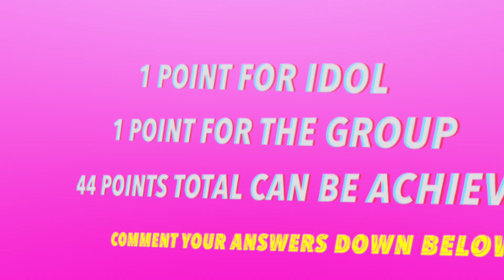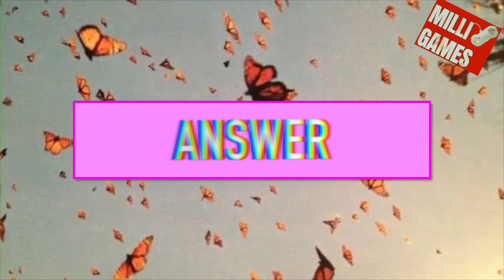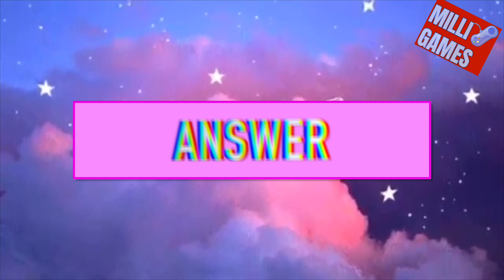NAME THAT "PARK" ! KPOP IDOLS WITH THE SURNAME PARK (KPOP GAMES)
😍 WE HAVE THE BEST KPOP GAMES ON YOUTUBE! EVERYDAY YOU COULD PLAY A NEW KPOP GAME . WE POST NEW KPOP GAMES MON - SUNDAY! EVERYDAYYYYYYYYYYYYYYYYYYYYYYYYYY! 😍